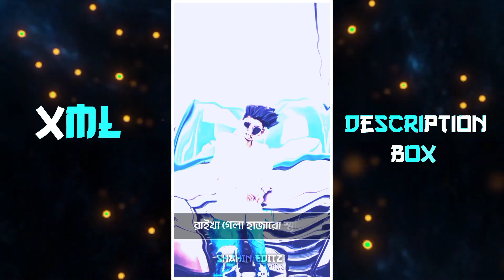New Bangla Sad Song Xml File💔Ki Paila Amar Vuila🥺Alight Motion Sad Xml🥀@ShahinEditz.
🚫 [আমার Xml File ডাউনলোড করতে কোনো Problem হলে নিচের ভিডিও টা দেখুন]

Presest By : @ShahinEditz.

🚫 Sound :-

💔 Photo :-  Nai

💔 Emoji :-  Nai

Xml By :-

♬♬Sound♬♬

- Copyright By SHAHIN EDITZ

⭕ Group Link
KAMU EDITZ SOCIETY

Crazy_Editor_Bd🇧🇩

MY Living District, Brahmanbaria

💥Credit : @ShahinEditz.

☺️ Our Community 😍

🙂MY TAGS. …. …. 🌸

Ignore Keywords–🙂

xml tutorial
xml video
attitude xml
cap cut
status
preset full beat
trend xml
xml preset
new xml
alight motion
xml edit
xml file
preset alight motion
trending
viral girl xml
photos xml
learn xml
alight motion
preset
new xml preset alight motion ff edit
new trend
badass transitions
free preset
editing pack
am pack
am preset
am edit
edit tutorials
alight link
soft edit
badass edit
editing preset
editing preset pack
after effects
shakes
alight motion link
trending xml
badass alight motion
transition
edits
editing
edit
photo xml
attitude presets
instagram trend
happy birthday xml file
video editing
trending xml
video editor
hot xml